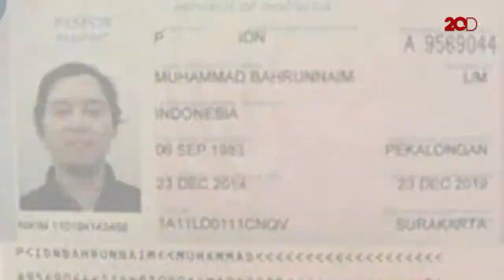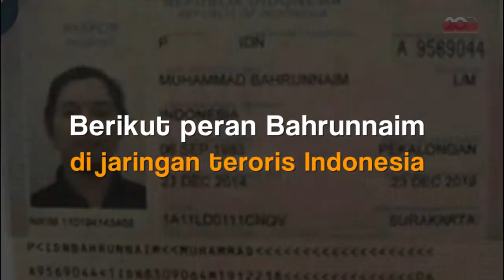Bahrunnaim Dikabarkan Tewas, Fakta atau Trik?